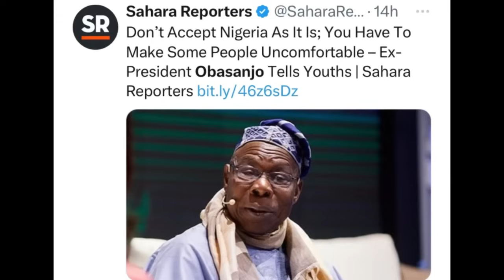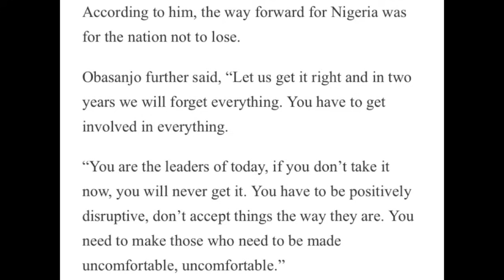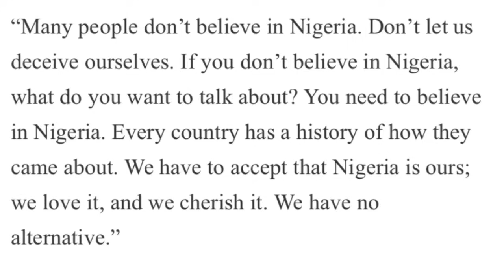“DON’T Accept NIGERIA As IT IS” OBASANJO Talks REVOLUTION As DINO LEADS Youths AGAINST JUDICIARY